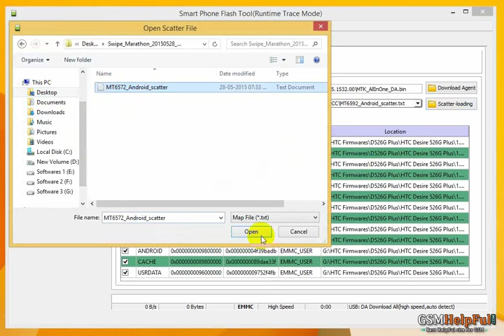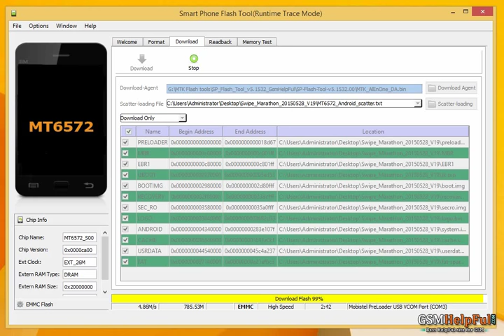How to Flash or Fix Software Problems Swipe Marathon लॉक रिसेट और सॉफ्टवेयर अपडेट कैसे करते है ?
How to fix hang on logo, restarting, auto turn on internet connection, auto turn on WiFi connection, auto app installing, auto gone balance, pattern lock, screen lock in Swipe Marathon ?

How to Flash or Fix Software Problems in Swipe Marathon